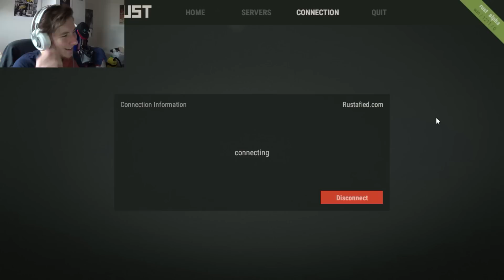MENSTRUUJÍCÍ HLAVA PIGGYHO | RUST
Čtěte popisky lenivci! ♥

♣ Pro svoje první herní video jsem si vybral survival hru RUST, protože mě tenhle žánr her strašně baví.

♣ Nakonec jsem z video sestříhal a vybral ty zajímavé momenty, protože by vás určitě nebavilo mě sledovat jak 10 minut bez kecání běžím krajinou :D

♣ Každopádně doufám, že se vám video bude líbit. Pokud máte nějaké připomínky, tak je napište dolů do komentářů, protože jak sami víte, tak nejsem zkušený lecplajer.
♦ Program na nahrávání: nVidia ShadowPlay
♦ Mikrofon: Behringer C1-U
♦ Hudba v pozadí: Děláš si prdel, že jo?!
♦ PC sestava: Mé přítelkyně :D